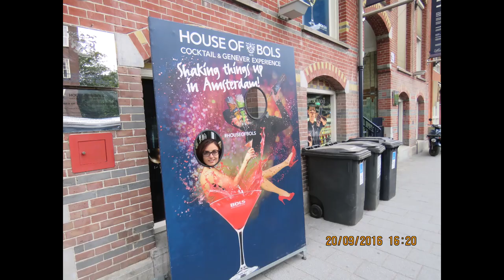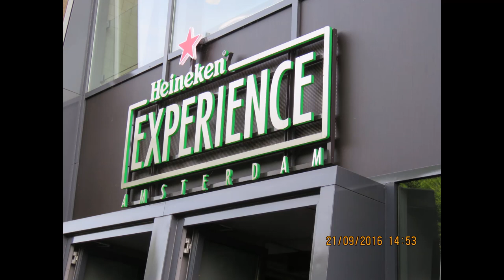Short Hassle Free Holiday in Amsterdam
If you're looking for a short hassle free holiday, Amsterdam should be your destination.